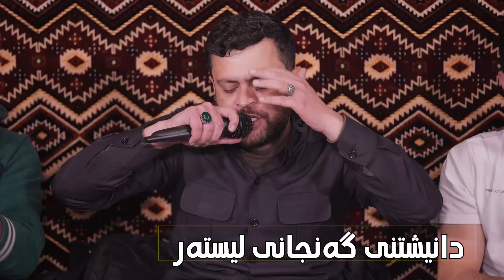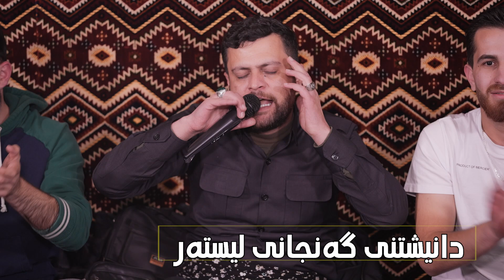Amanj Yaxi - Chanda Xosh Bu Aw Katay Lagal To Dast La Mlan bwm ~ Danishtni Ganjani Lister